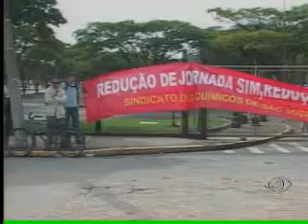Band Cidade 1ª edição - 23/11/2011 - Parte 01